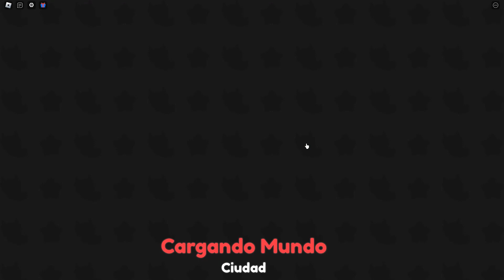SIMULADOR DE SER MUY FUERTE - Roblox